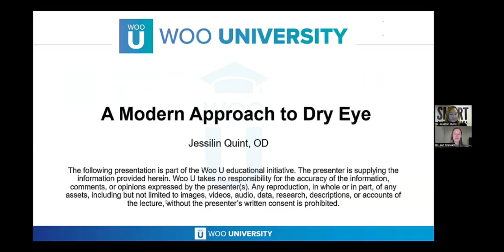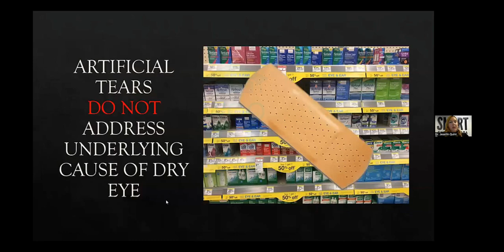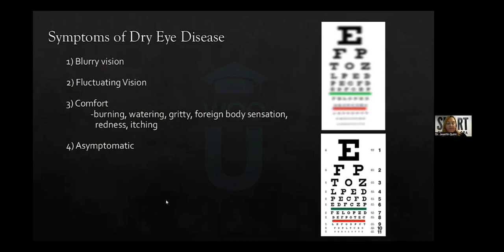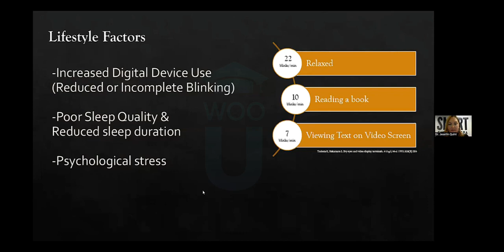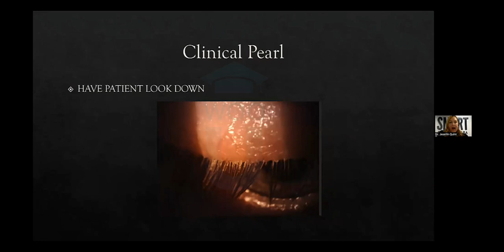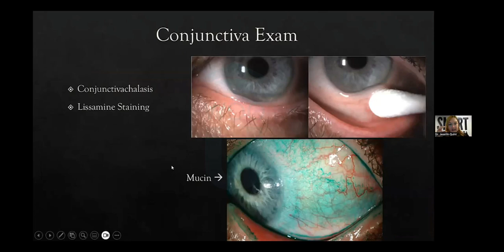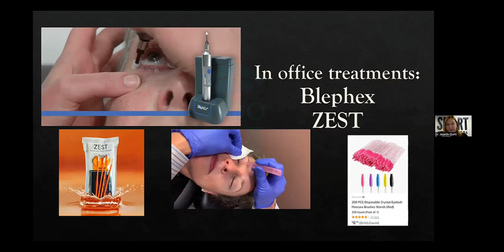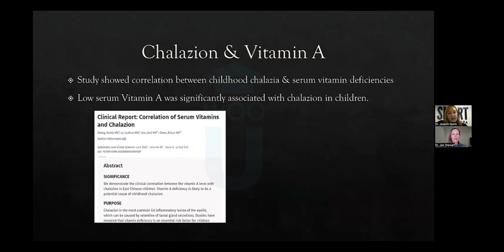A Modern Approach to Dry Eye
This lecture will define dry eye disease and discuss a modern approach to ocular surface disease treatments. We will emphasize clinically relevant information for the modern-day practitioner to appropriately address the multifactorial etiologies of dry eye disease and offer effective treatment options. Treatment options covered will include light therapy, radiofrequency, neurostimulation, biologics, and amniotic membranes.